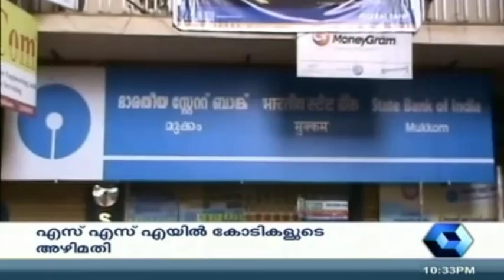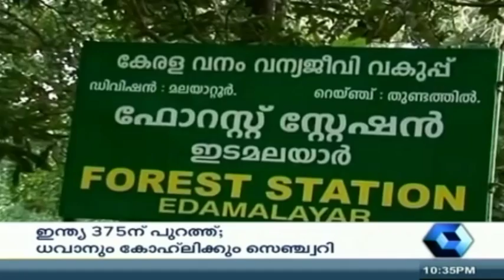Crime Branch 13th August 2015 Part 1